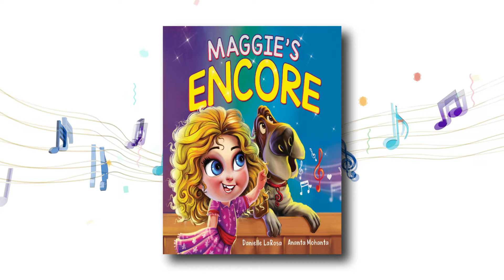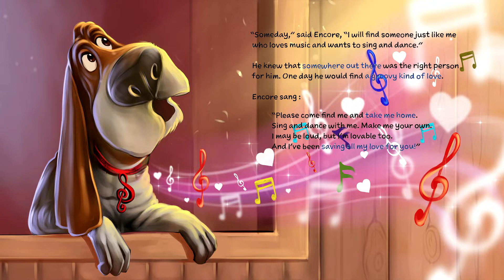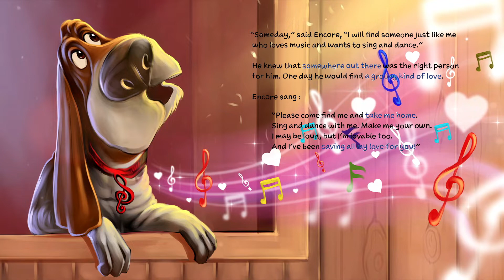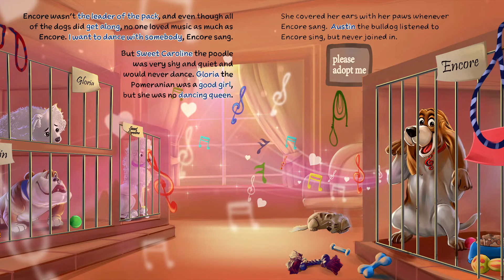Maggie's Encore by Danielle La Rosa - Videobook For Kids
Maggie is a young girl with a love for music and dogs. Find out what happens in this enchanting videobook for children.

Maggie's Encore: A Heartwarming Tale of a Music Loving Shelter Dog is the charming and best-selling Children's Book by Danielle La Rosa.

Encore loves music, singing and dancing and doesn't quite fit in at the shelter. He just wants to find someone who enjoys music as much as he does. Can Encore find his soul-mate or is he destined to be a shelter dog forever?